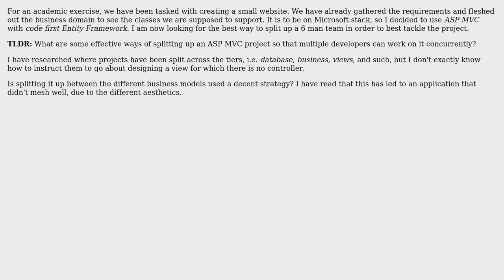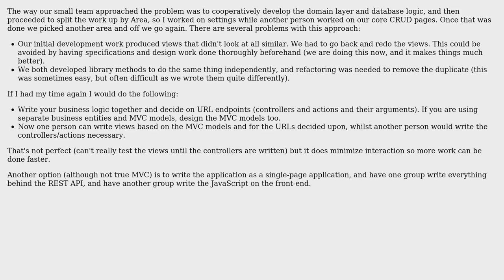Software Engineering: How to split up ASP MVC Project using Code-First Entity Framework?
With thanks & praise to God, and with thanks to the many people who have made this project possible! | Content (except music & images) licensed under CC BY-SA | Music | Images & others | With thanks to user Jack Scott user Gilbrilthor and the Stack Exchange Network Trademarks are property of their respective owners. You are responsible for your own actions.